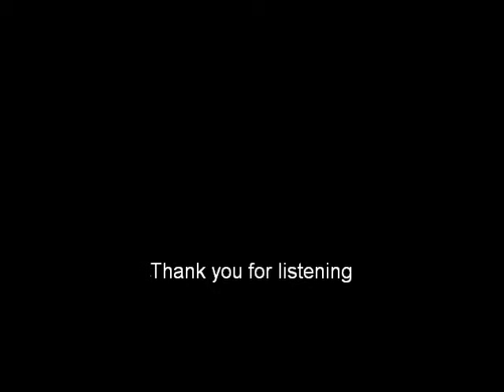Nightcore- monster high coolekatdj